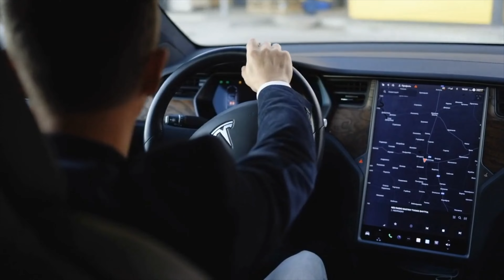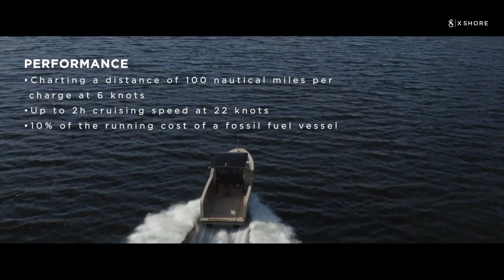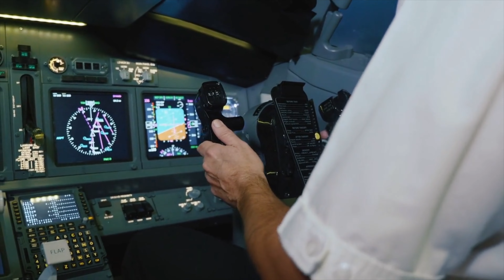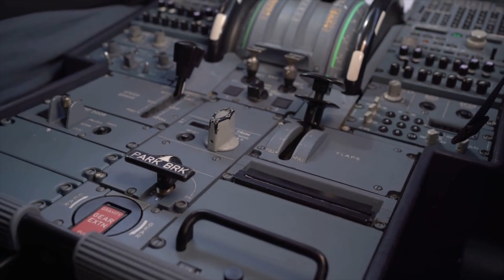The Future is Here: Check Out These Mind-blowing Electric Vehicles!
Join us as we take a look at some of the most recent innovative and intriguing electric vehicles.  Did you think it was possible to have a battery powered boat or plane?  You'd be surprised at what lithium batteriest can power.

Thank you for checking out Auto Tech!